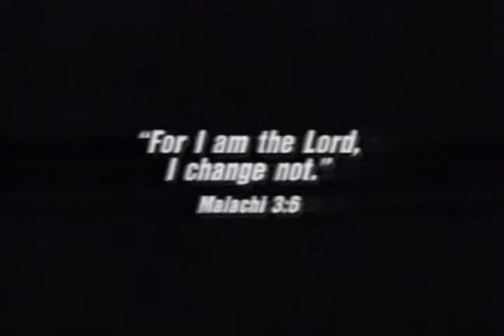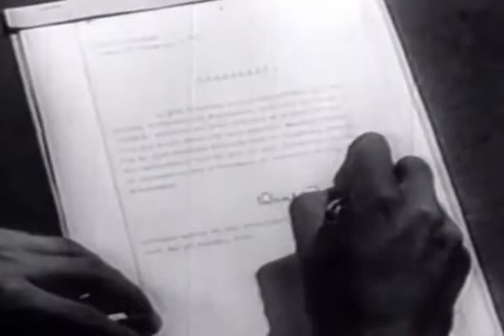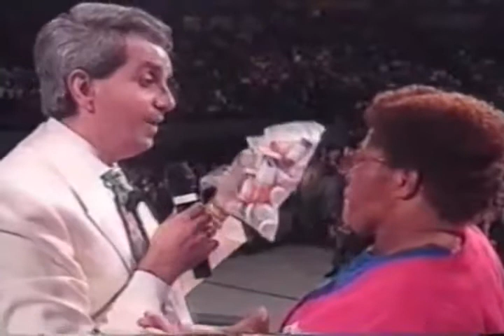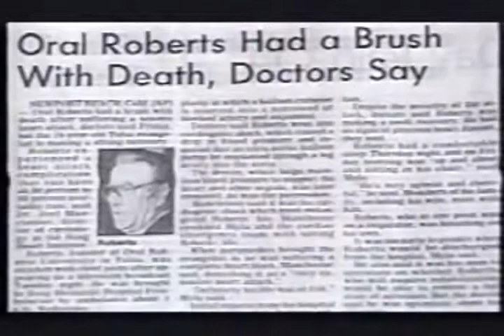“Чудеса, сегодня, завтра и ВСЕГДА “ Орал Робертс и Бенни Хинн Золотая Классика